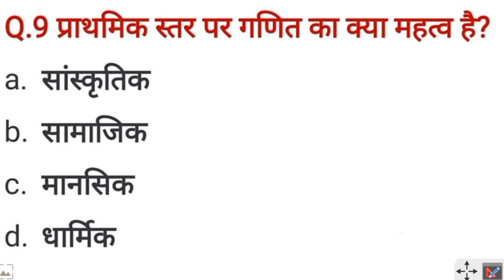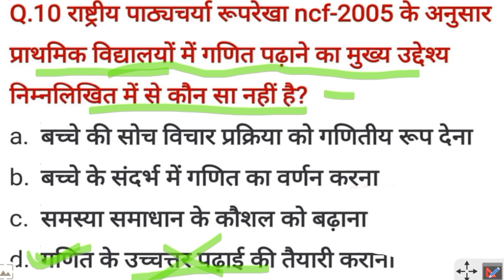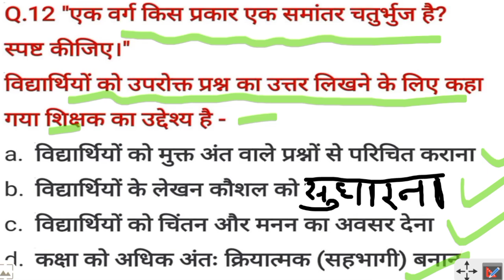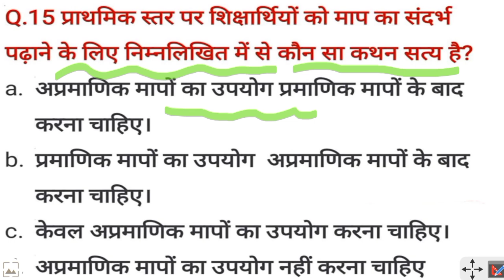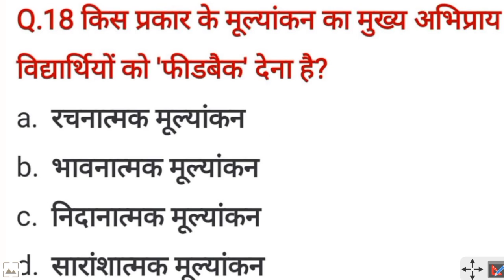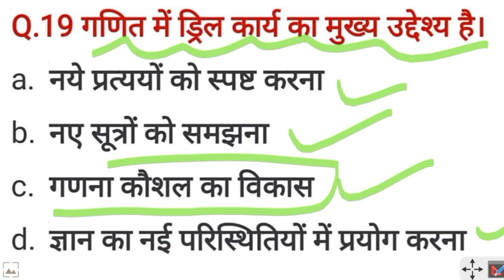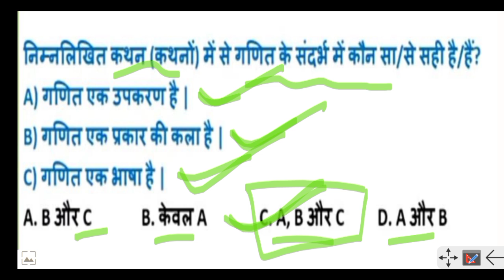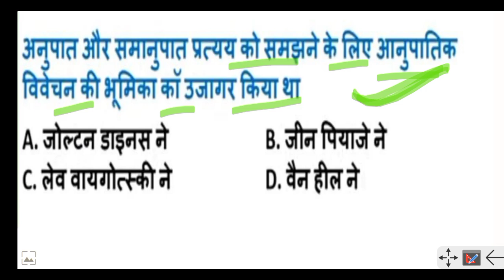CTET MATHS PEDAGOGY | सबसे ज्यादा नंबर दिलाने वाली क्लास | CTET MATHS 2021